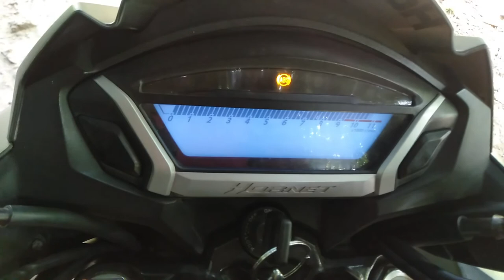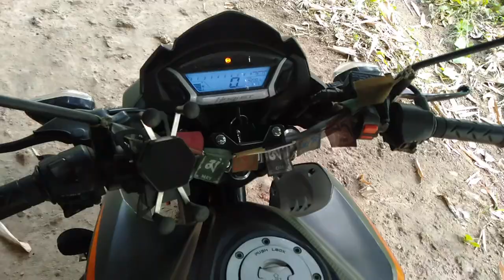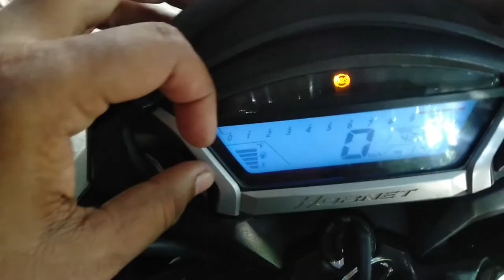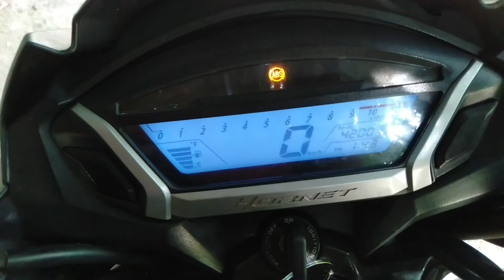Hornet 160r Ownership Review after 2 years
used tags:
positive and negative points, new honda 2018, honda 180 cc, honda 160cc,